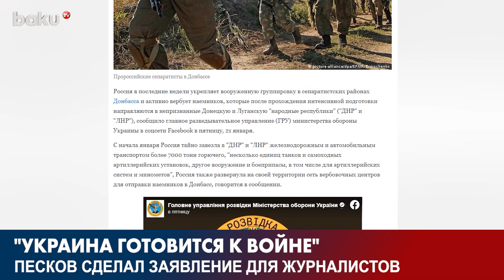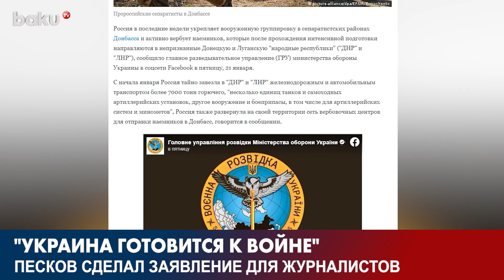Дмитрий Песков : " Это не может не беспокоить Россию " | Baku TV | RU